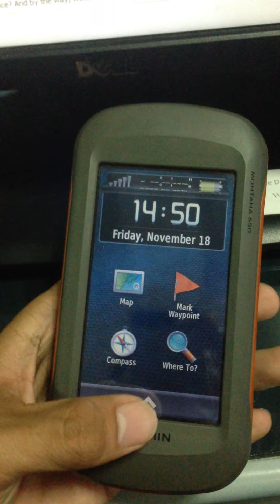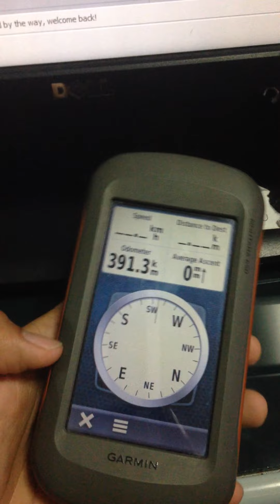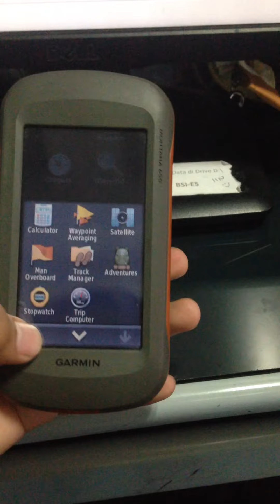GPS Garmin Montana 650